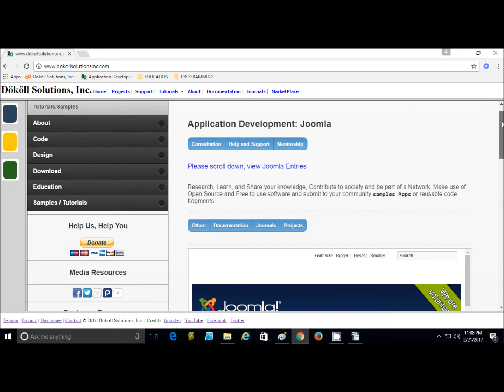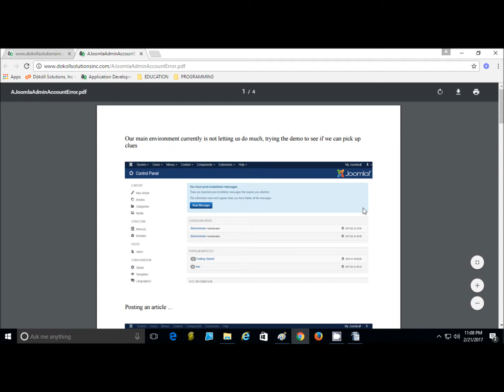Döcu Content Themes HTML5 jQuery PHP Joomla Journals